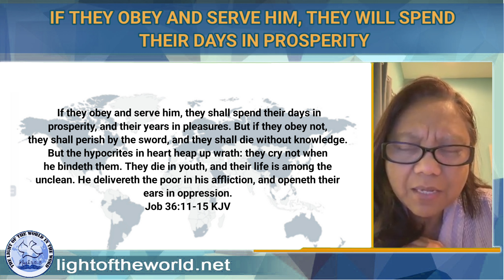IF THEY OBEY AND SERVE HIM, THEY WILL SPEND THEIR DAYS IN PROSPERITY.